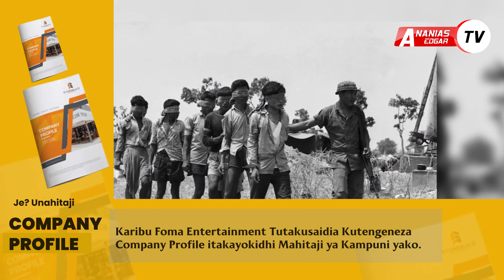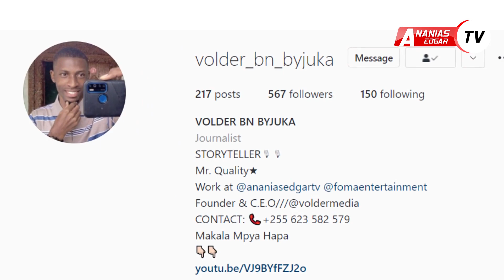POL POT: Mtu Katili Aliyeua Maelfu Ya Watu